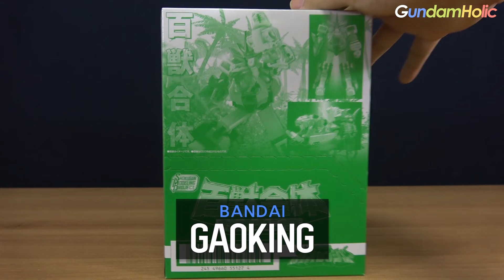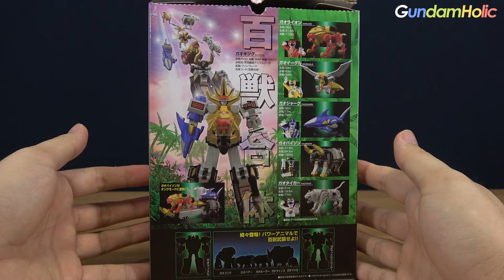거대한 정령왕의 탄생 - SMP 백수합체 가오킹